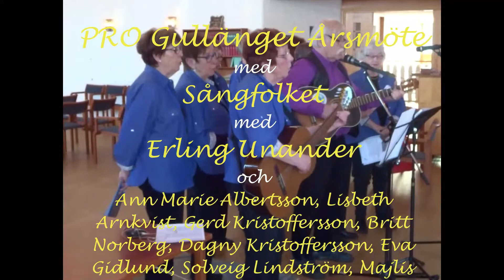Erling Unander med Sångfolket - Tysta skyar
Inspelat vid PRO Gullängets Årsmöte 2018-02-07 i Gullängets kytka
I Sångfolket sjöng
a) Eling Unander (körledare, sång och gitarr)
b) AnnMarie Albertsson (sång och gitarr)
c) Lisbeth Arnkvist (sång)
d) Gerd Kristoffersson (sång)
e) Britt Norberg (sång)
f) Dagny Kristoffersson (sång)
g) Eva Gidlund (sång)
h) Solveig Lindström (sång)
i) Majlis Vallin (sång)
j) Ulla Jonsson (sång)